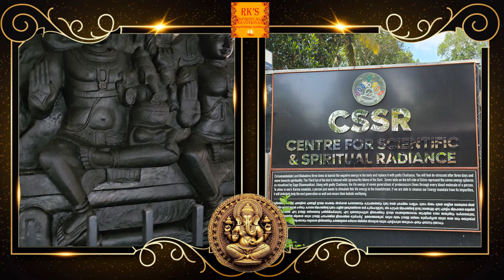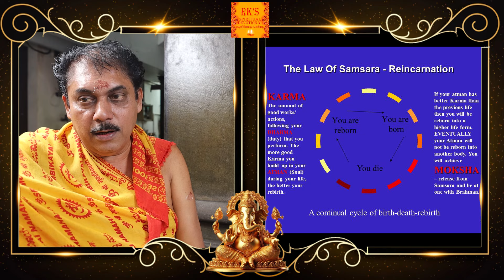ശ്രീബാലവിഘ്നേശ്വര മഹാഗണപതി ക്ഷേത്രത്തിൽ പ്രശ്നങ്ങൾ പരിഹരിക്കുന്ന കർമ്മ തെറാപ്പി, ദോഷങ്ങൾ ഒഴിവാക്കാം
കർമദോഷങ്ങൾ ഒഴിവാക്കാം --
Sree Bala Vigneshwara Maha Ganapathi Temple is a temple dedicated to the concepts of Karma, and the resultant effects of Karma. The practices are non-tantric and non-Brahmanical. The presiding deity is Sree Maha Ganapathy in the childly Form. The temple proceedings are presided by and mostly executed by Swami Manikanda. The simple worship ritual is a submission of oneself and one's Karma Bhala to the Lord.

Aimed at mitigating the ill effects of one’s Karma, this worship is a true reflection of ancient Vedic understanding of Cosmic truth, that, all is one and an indivisible part of Parabrahma (Cosmic Entity).